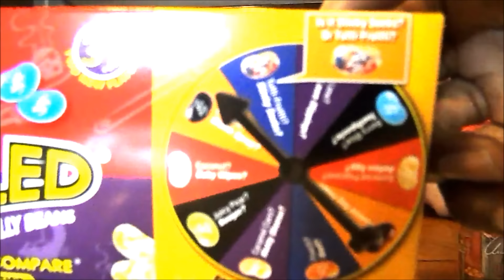Bean Boozle - Challenge!!! ( w\Jonathan )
My Gamer Tag - speedking0025 ( on psn )

My Ustream - speedking0025

Own A PS3 & PS4

Games List
Gran Turismo 6
Forza Horizon
& More ( PS3 & Xbox 360 )

(PS4)
DriveClub
Destiny